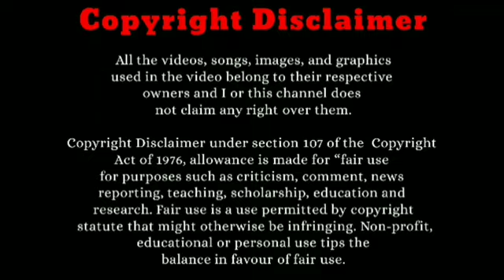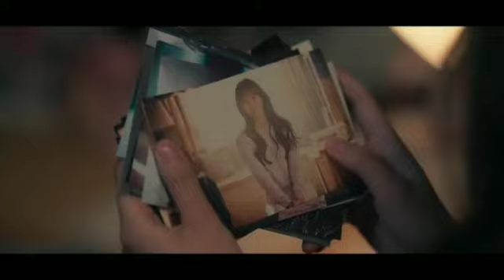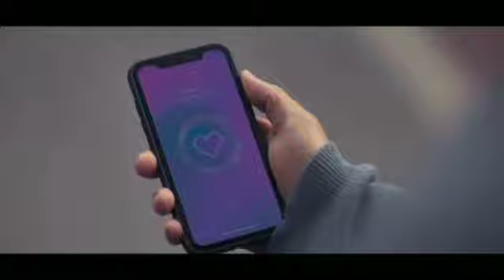லவ் அலாரம் season 2 kdrama in Tamil | Episode 4 | Tamil kdrama fans